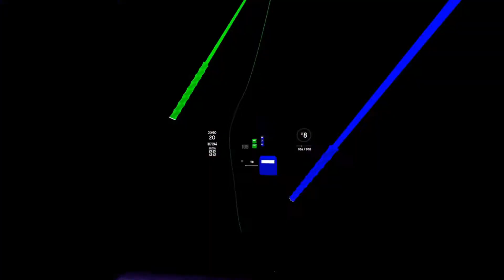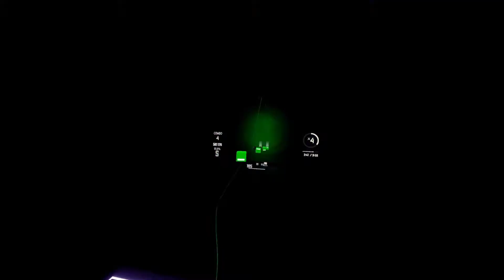Expert+ | Tokyo Machine – JOURNEY